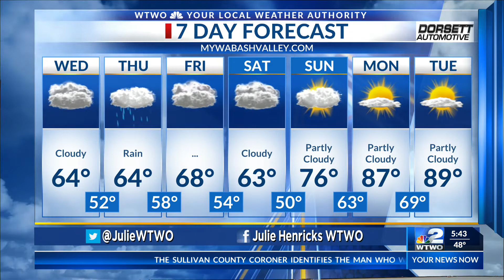WTWO Sunrise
Sunrise Forecast